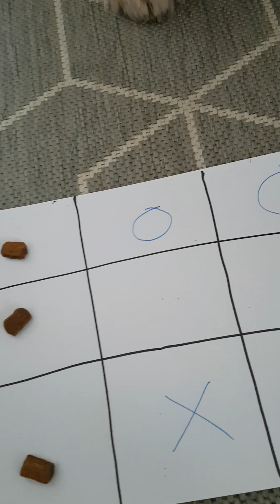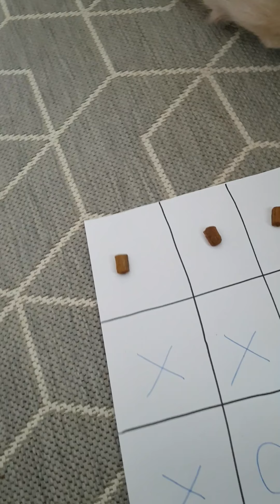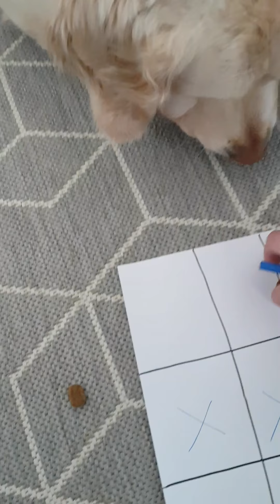X-O peliä koiran kanssa 2020 koronan jyllätessä! 🐾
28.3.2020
Viihdykettä Korona-aikana Vilman kanssa. Vilma on niin rauhallinen 😃.
Pahoittelut huonosta kuvauksesta.

Kuvattu siis 2020!